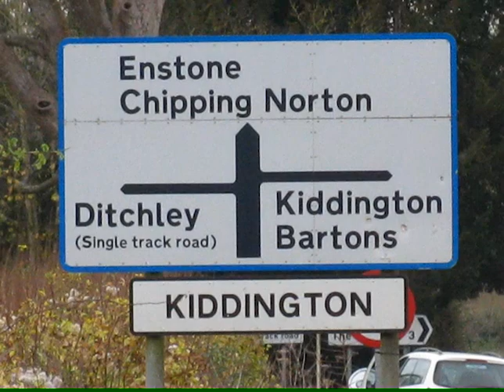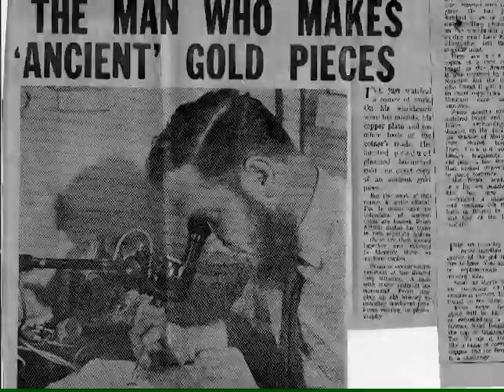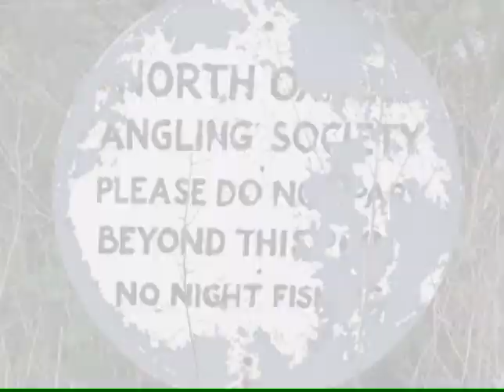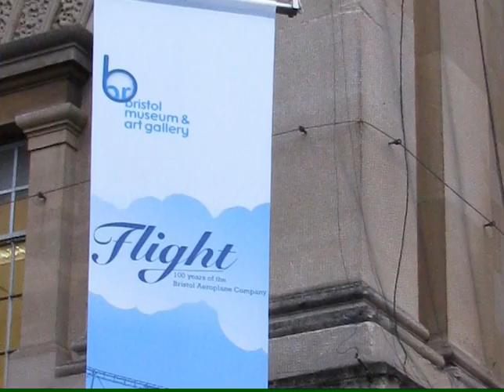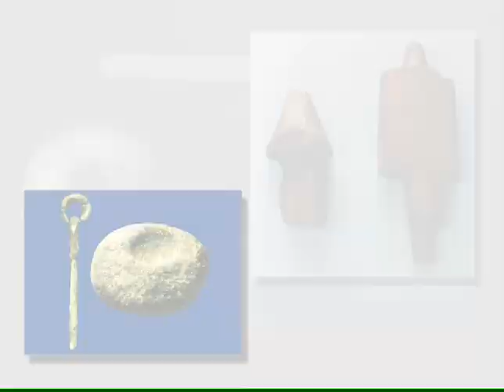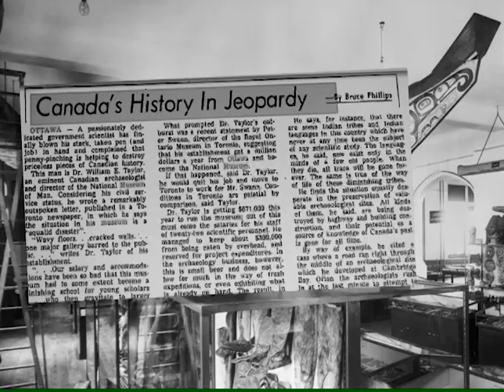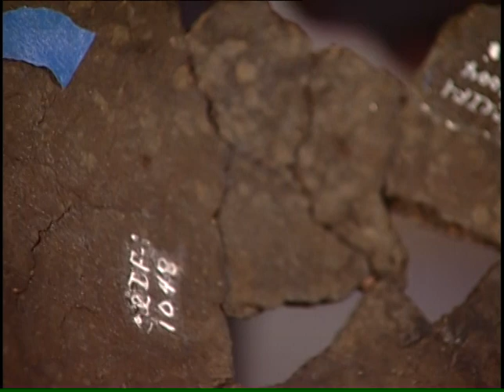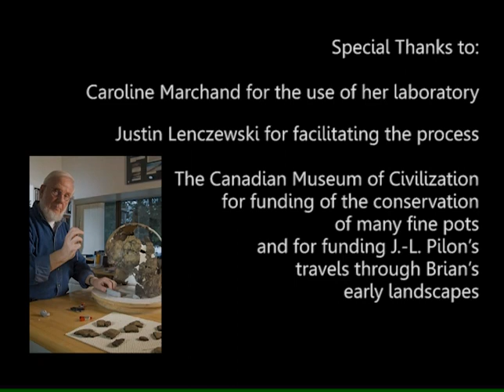My Life in Conservation - Brian Arthur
This is a 2011 autobiography of Brian Arthur who was a pioneer in Canadian Conservation.  He trained at the Ashmolean Museum in Oxford but eventually came to Canada where he helped set up the Canadian Conservation Institute before coming to the Canadian Museum of Civilization where he desgined the conservation laboratories there.  This video was made following the completion of the restoration of the Michipicoten pot for the Canadian Museum of History in 2011.